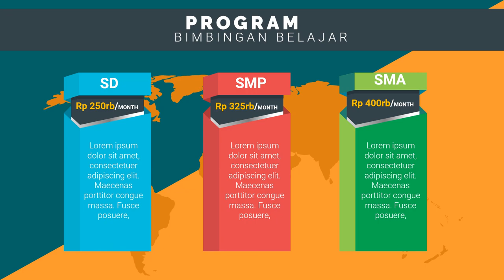Iklan Tempat Baimbel les privat calistung, les privat cilegon, les privat drum,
Jasa Edit Video Promosi / Iklan Tempat Baimbel les privat calistung, les privat cilegon, les privat drum, atau

Daftar Isi
00:00 - Cara Edit Video Iklan bimbingan belajar bahasa inggris, bimbingan belajar cpns
00:10 - Contoh Iklan Promosi bimbingan belajar calistung, bimbingan belajar cendekia,
00:30 - Contoh Video Promosi Video promosi produk alat musik, Video promosi produk elektronik
00:40 - Contoh Konten Branding bimbingan belajar les pelajaran,
00:50 - Cara Promosi Video promosi lembaga bimbingan belajar,